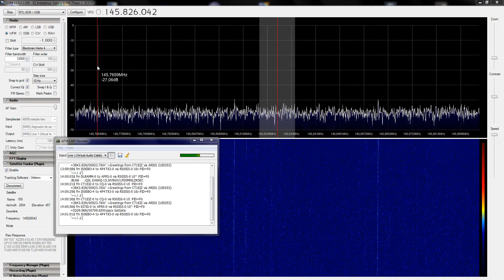ISS APRS PACKETS RECEIVING FROM SPAIN, RTL-SDR, SDRSHARP, AFSK1200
Nooelec RTL-SDR
Turnstile homemade antenna 137mhz, coaxial 75ohm  16m

Location: Granada, España.